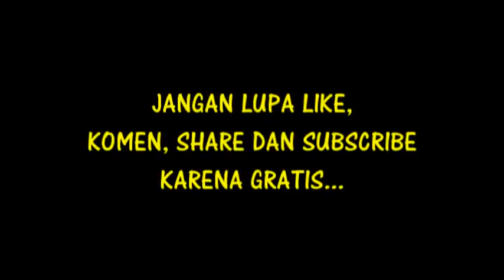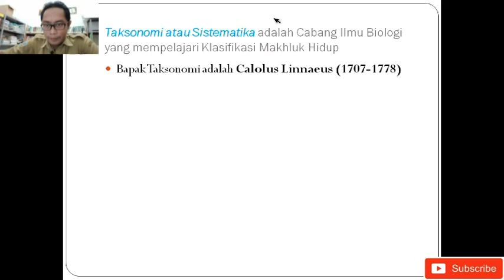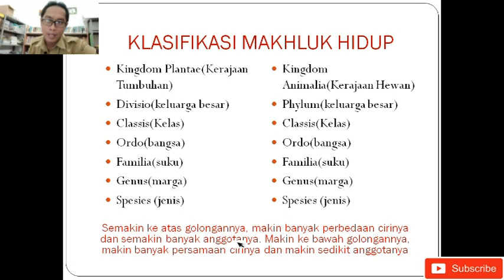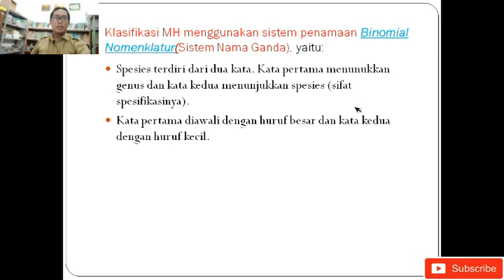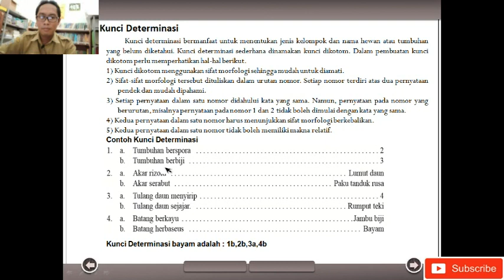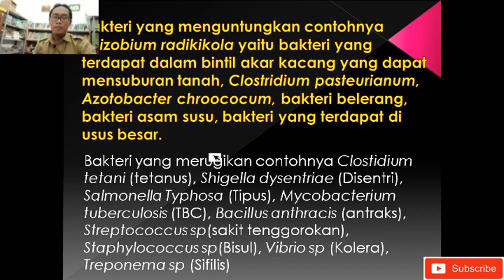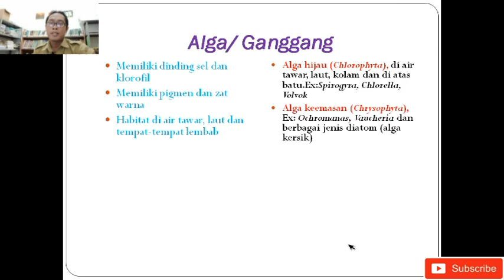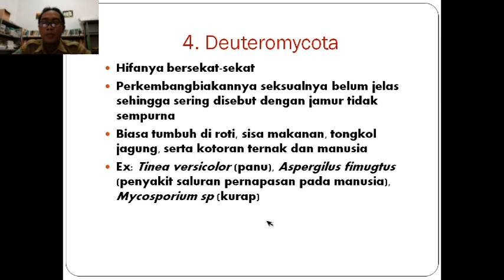KLASIFIKASI MAKHLUK HIDUP - PJJ IPA KELAS 7 SEMESTER SATU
ADA 5 KLASIFIKASI MAKHLUK HIDUP YAITU : MONERA, PROTISTA, FUNGI, PLANTAE DAN ANIMALIA. PADA VIDEO KALI INI AKAN DI BAHAS 3 KERAJAAN BESAR YAITU MONERA, PROTISTA DAN FUNGI. SELAMAT MENYAKSIKAN